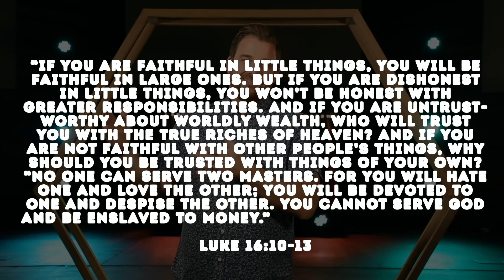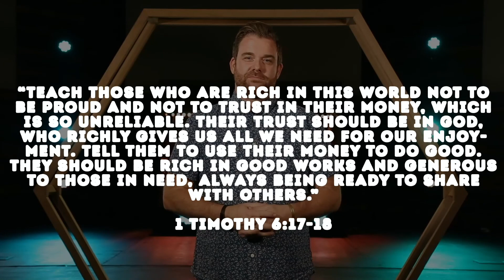Intentional Investing | Worst Year. Best You.